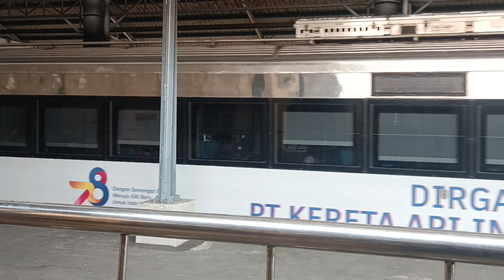KA Argo Semeru dari Solo Balapan membawa Penumpang Compartemen Suites menuju Jakarta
Rangkaian KA Argo Semeru membawa Penumpang Gerbong Compartemen menuju Jakarta